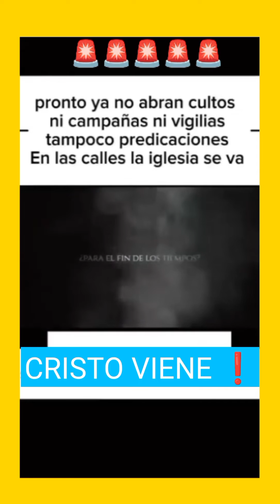la iglesia pronto se va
Cristo Viene por su iglesia limpia y santa.